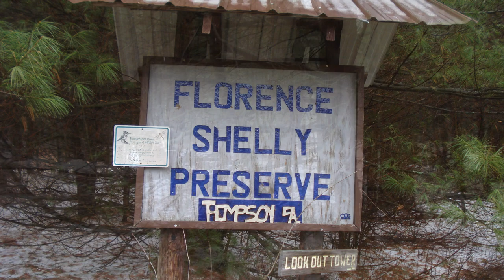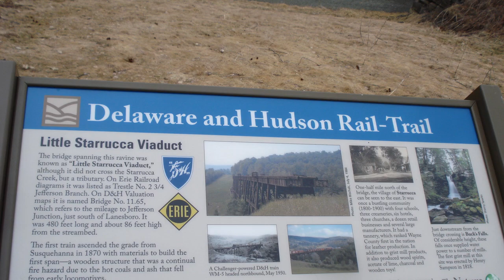Delaware & Hudson Railroad Hike - Thompson to Starrucca Viaduct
Metrotrails hiking group 17 mile hike on the Delaware and Hudson Rail Trail from Thompson, PA to the Starrucca Viaduct in Lanesboro, PA.  Also some trails in the Florence Shelly Preserve.